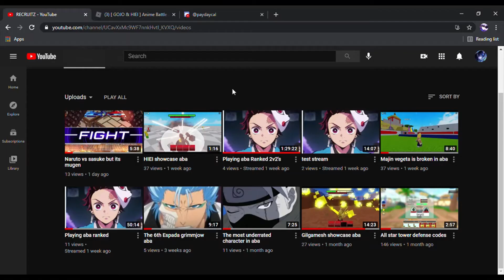Itachi Uchiha in ranked ABA